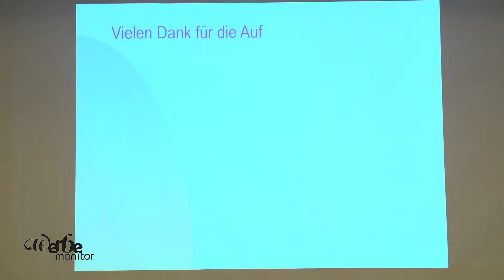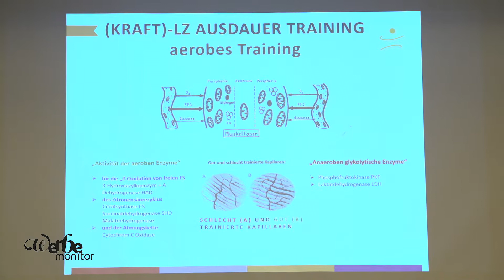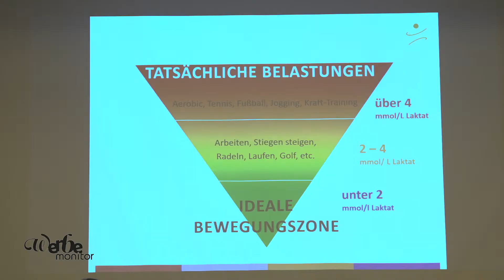Fit wie Hermann Maier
Prof. Heinrich „Heini“ Bergmüller ist einer der profiliertesten Experten aus dem österreichischen Spitzensport. Mit außergewöhnlichen Methoden setzt er seit über 25 Jahren wesentliche Aspekte in der Sportwelt. Er betreute Athleten wie Hermann Maier und führte sie an die Spitze.